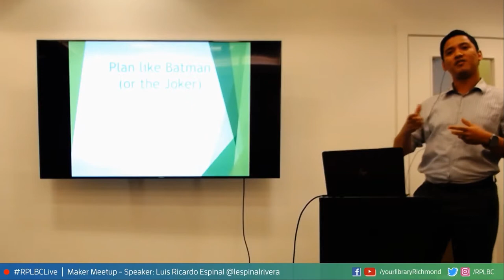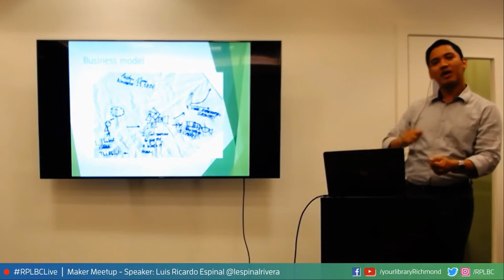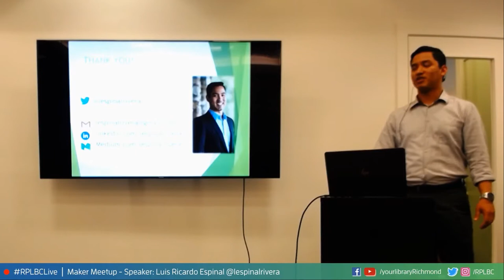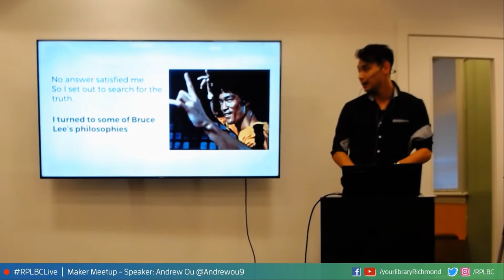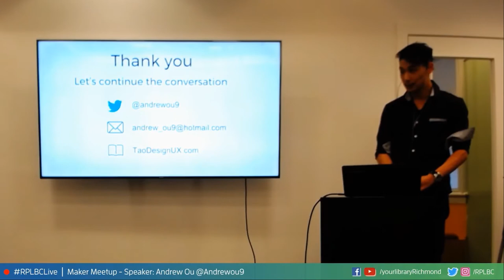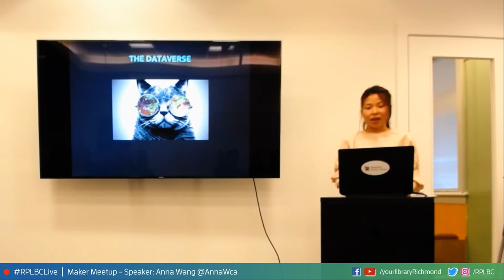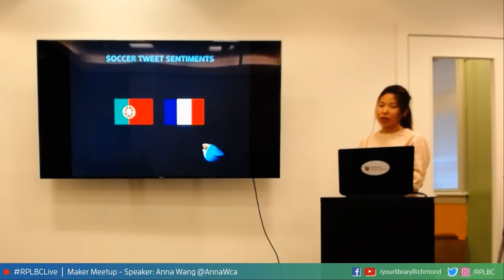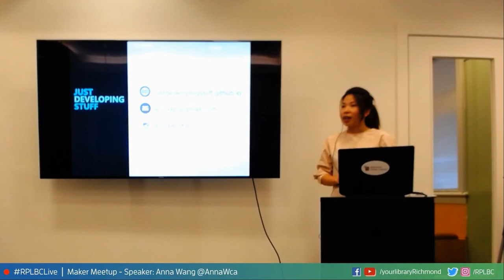RPLBC Live Stream - Code & Coffee Maker Meetup 31MAY2017 - REPLAY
Maker Meetup - Code & Coffee - May 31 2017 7:00pm-9:00pm
Come and join us for our very first RPLBC Live Stream!

Code & Coffee is a community stage for developers to share knowledge and experiences. It’s also a place to connect with other developers and work on cool side projects. Whether you’re interested in learning about the latest technologies from your peers, or you’re looking to mingle with other industry professionals, or you just want some creative coding time, come and join us. Adults, Seniors and Teens welcome!

Connect with Richmond Public Library!
WeChat: RPLYourlibrary